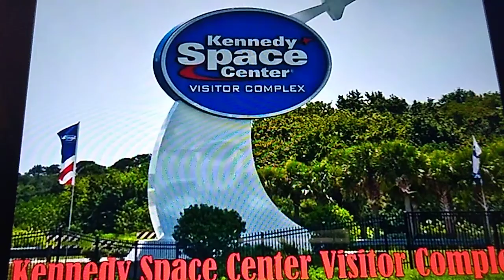Best Places to Visit in Florida 2020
Travel Destinations in Florida
Video Originally Produced by Best Places Channel

Best Places Channel I Florida Top and Best Destiniations.